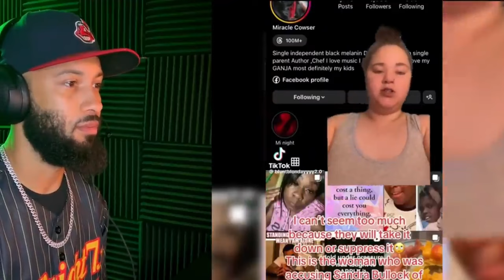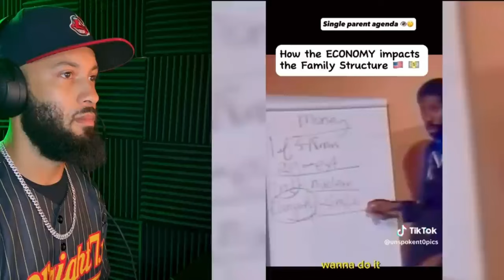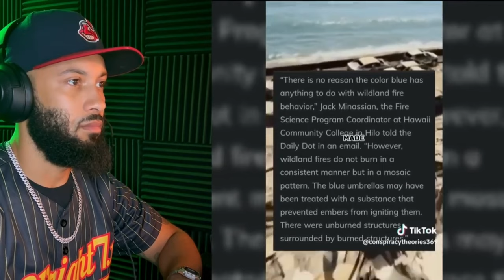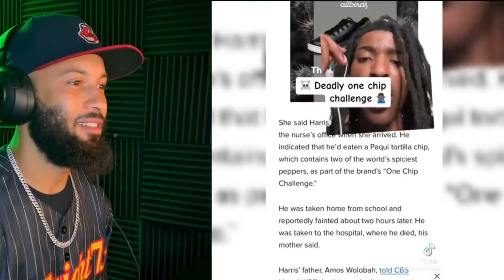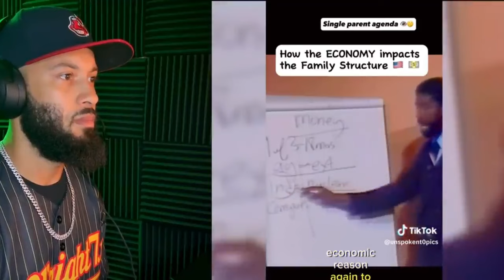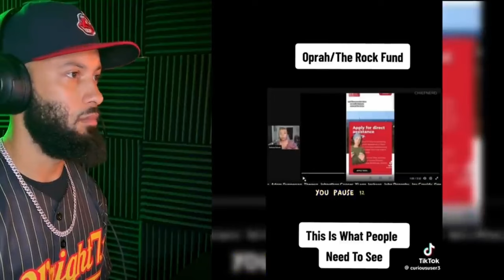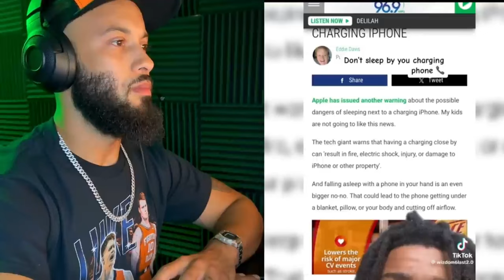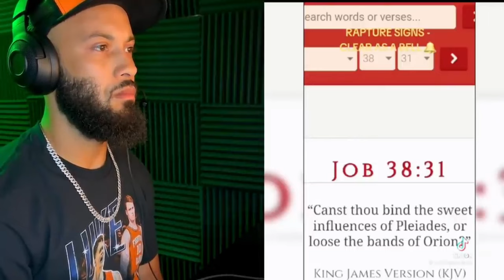CREEPY and STRANGE Tik Toks That Will Make You Question Reality! Season 2. Ep 29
These tiktoks will make you question everything!

Recap from September 2023